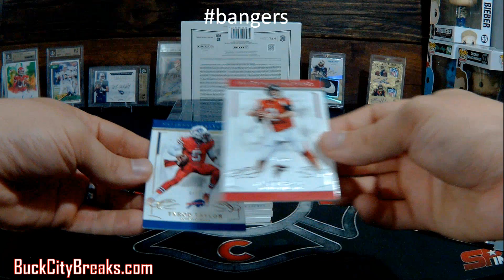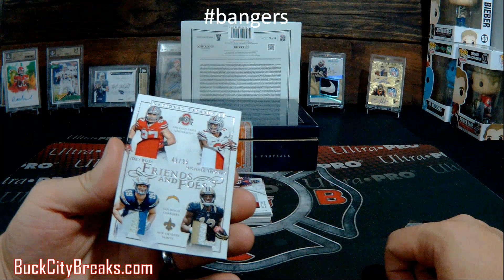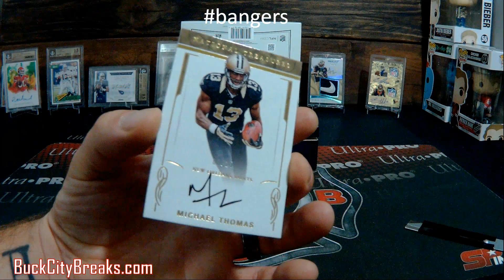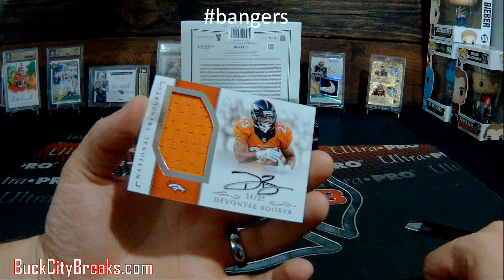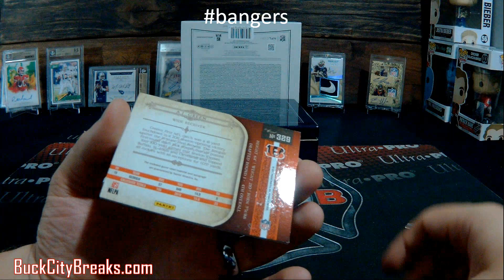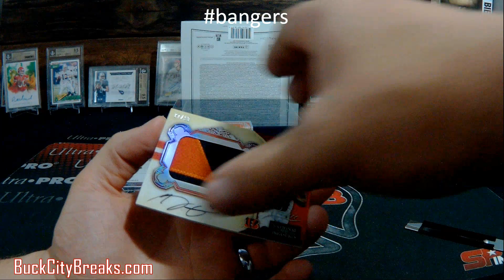Must Watch 2016 Panini National Treasures Box Break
Super hot box of 2016 National Treasures box break.